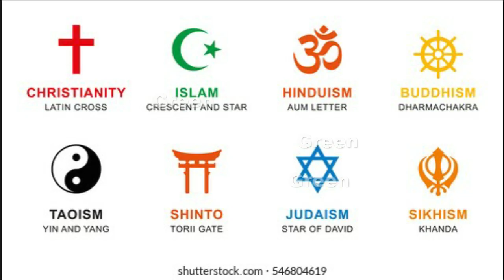میں نے اسلام اس لیے قبول کیا ویڈیو جو ضرور دیکھنی چاہیے